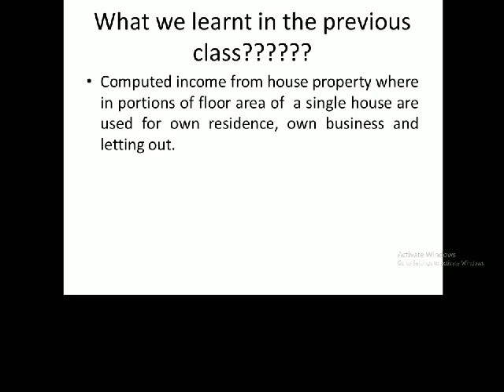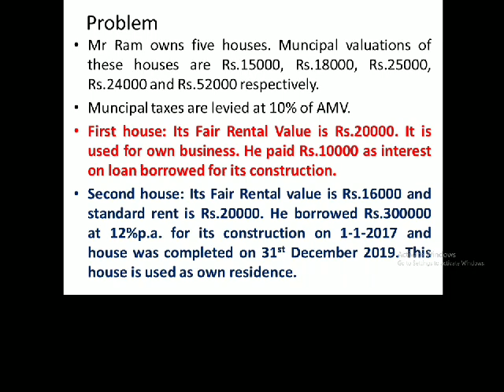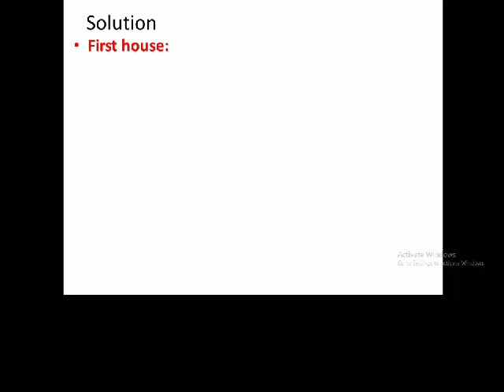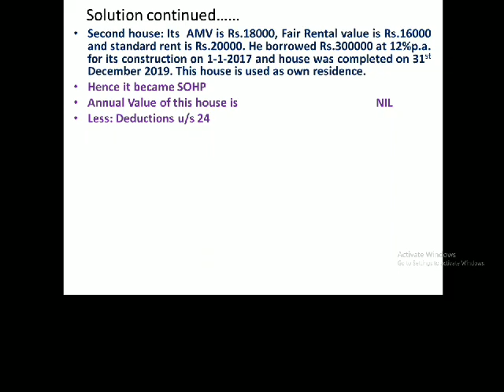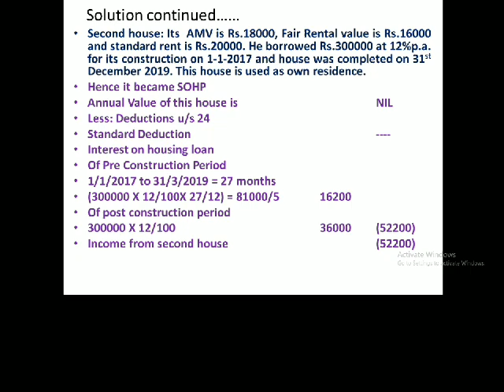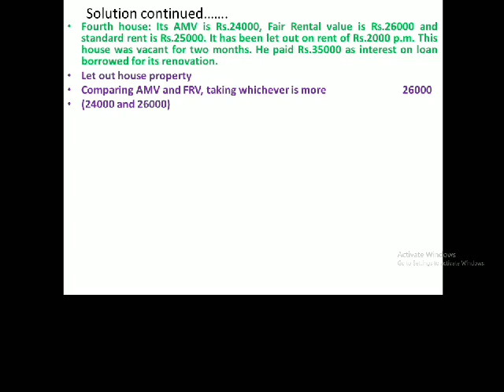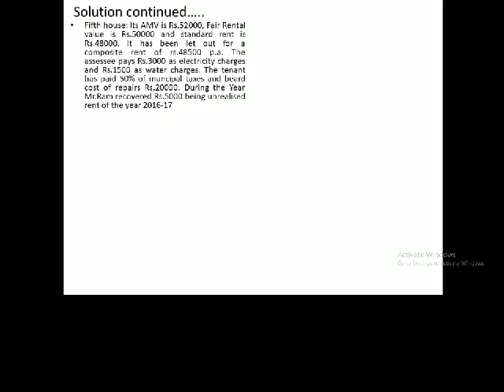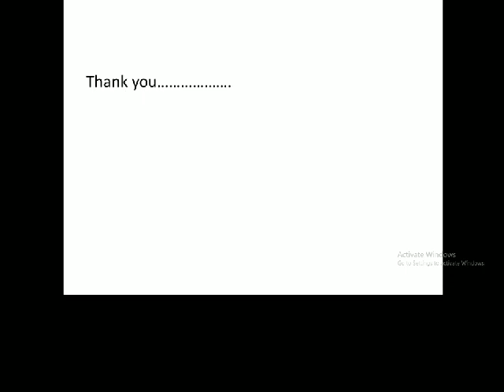Income from House Property Part 9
This video solves a problem from the question paper of Mangalore University on Income from House Property